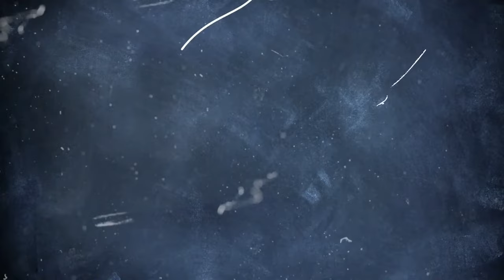Hazleton Area Cougars vs Pittston Patriots